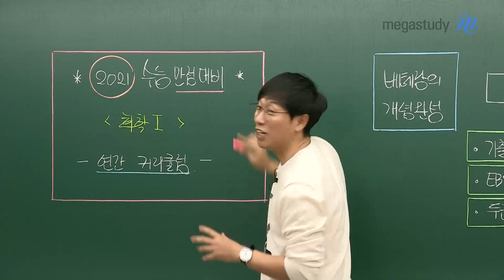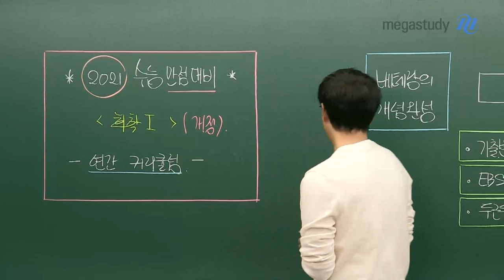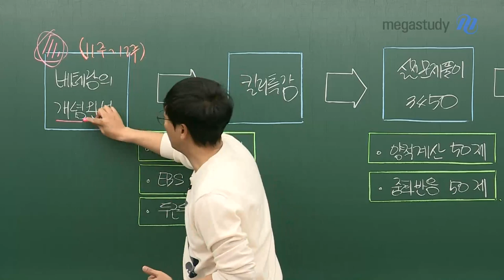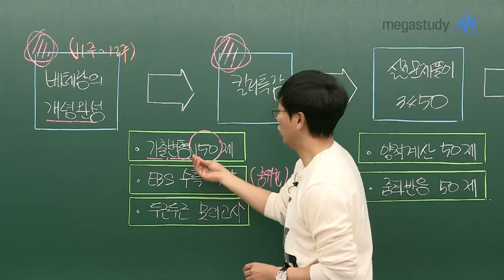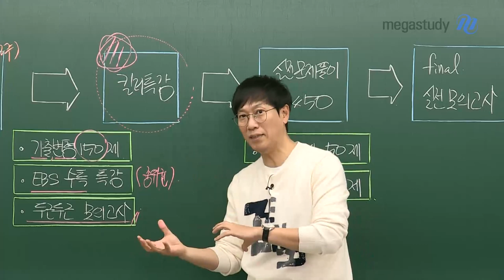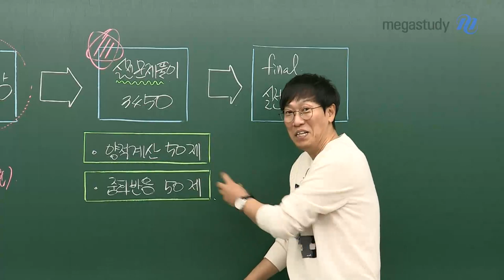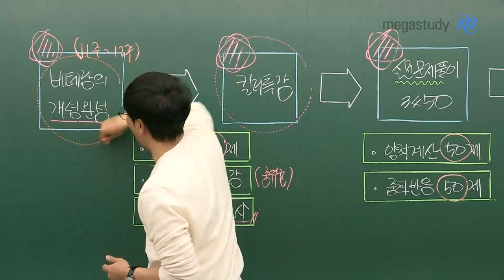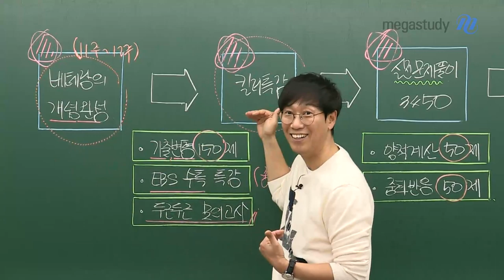[메가스터디] 화학 고석용 쌤 - 목표는 뭐다? 수능 화.학.만.쩜. ☆2021 베테랑 화학I 커리큘럼☆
우리의 목표는 수능 화학 만점!
정확한 본질을 찾고 이에 맞는 공부를 해야 합니다.

탄탄하게 갖춰진 2021 베테랑 화학l 커리큘럼

★ 베테랑의 개념완성

- 12월 말 개강 예정

- 단순 개념이 아닌, 문제를 풀기 위한 개념 학습

기출 변형 150제

- 역대 기출 선별 & 기출 변형 학습

EBS 수특 특강

- For 중위권 / EBS 주요 문항 학습

두근두근 모의고사

- 기출 변형 + 수특 변형 문항을 모의고사 형태로 제공

- 개념 점검을 위한 모의고사 풀이

★ 킬러특강

- 고석용쌤의 시그니처 강좌!

- 개정 교과서 맞춤 변화한 킬러 주제 학습

★ 실전 문제풀이 3450

- 345문항에 대한 문제 분석

양적계산 50제

중화반응 50제

- 확실한 실력 향상을 위한 주제별 문제풀이

★ 파이널 모의고사

- 난이도 上 ☆

- 10~15회분 모의고사 구성 예정

무슨 말이 더 필요할까요? 베테랑 단어 하나로 여러분의 점수가 확실해집니다.

베테랑 고석용쌤을 믿고 시작부터 끝까지 함께합시다.

여러분은 할 수 있습니다!

※ 고석용쌤의 새롭게 준비된 2021 커리큘럼이 궁금하다면, 영상을 통해 확인해보세요~:)